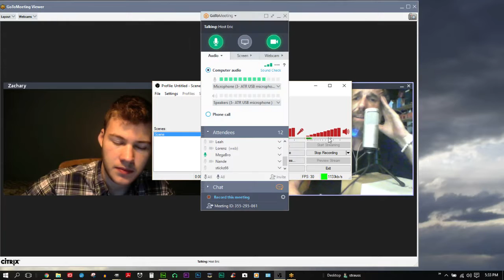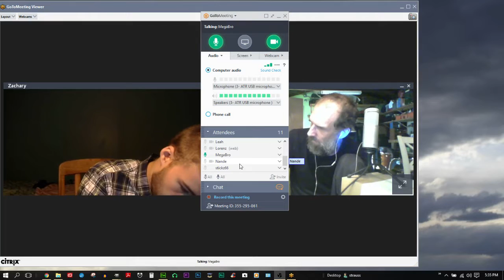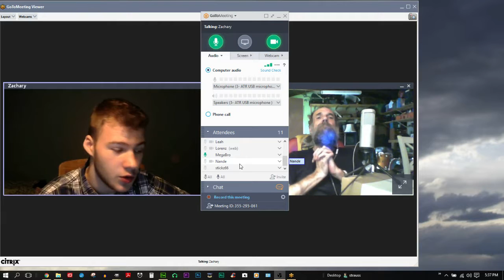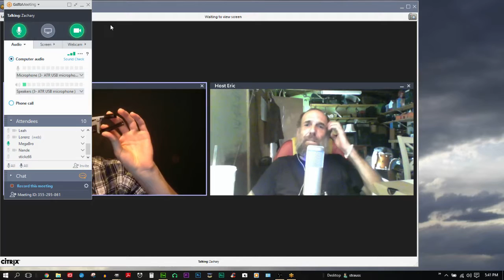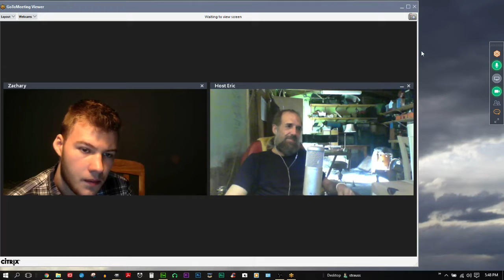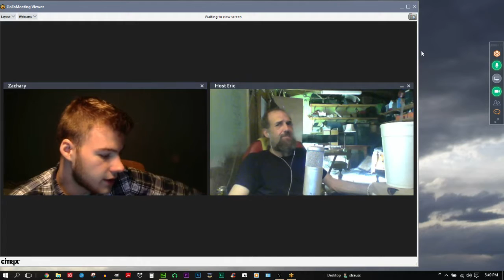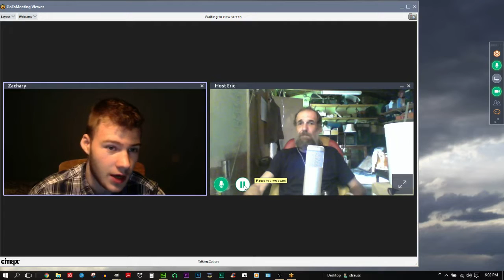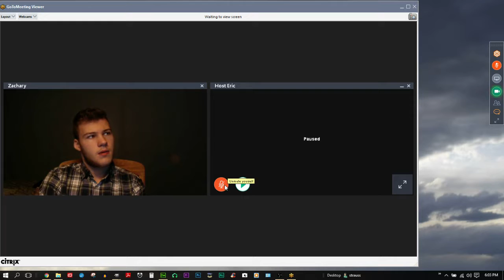A Solid Overview of Negative Rights: HZ, HE, Megabro + many others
In this video we attempt a fairly thorough overview of the negative rights framework.